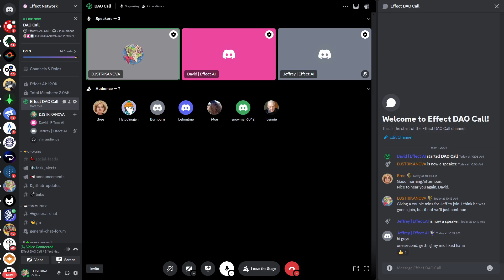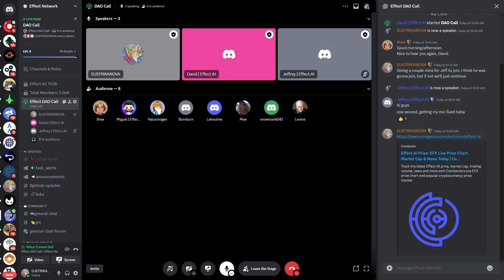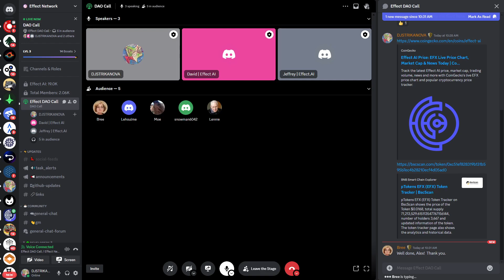Effect DAO Call May 1st, 2024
Effect DAO Call Summary May 1st, 2024

- Jeffrey and David have been making progress on v2, Jeffrey estimates that within this month v2 of Effect Force (workers doing tasks) will launch, along with the improved Javascript version of the SDK. You can follow their progress by checking the Github commits.

- DJSTRIKANOVA has gotten Coingecko to update their info so their data is now synced with the PancakeSwap pools, BSCscan has also been updated, so the EFX token appears on the Coingecko Expanded token list. CMC and Coingecko now display the updated name of "Effect AI".